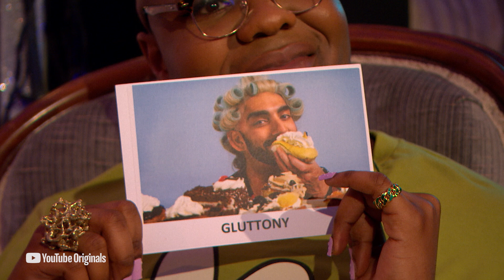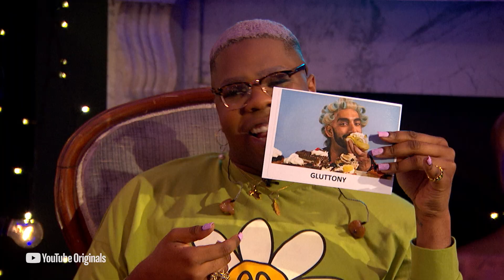Munroe Bergdorf, MNEK, Olly Alexander & Mawaan Rizwan Play 'It's A Sin.' | YouTube Pride 2021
In this Pride 2021 clip, Munroe Bergdorf, MNEK, Olly Alexander & Mawaan Rizwan play the 'It's a Sin' game. And it's a sin to miss it.